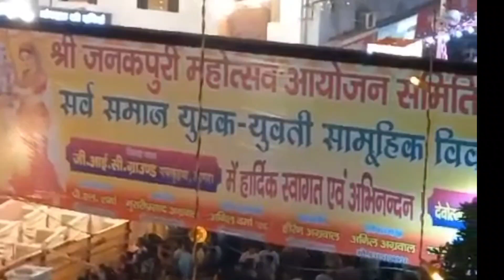जनक महल आगरा। आगरा की राम बारात। Agra ki RAM barat aur janak Mahal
Agra ka janak Mahal saja hai